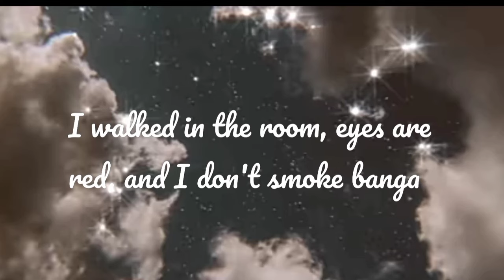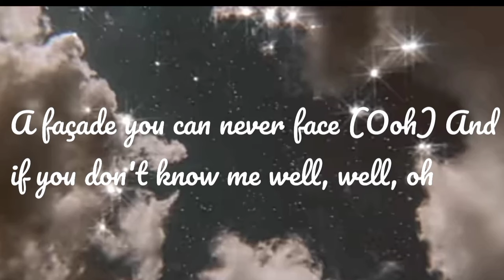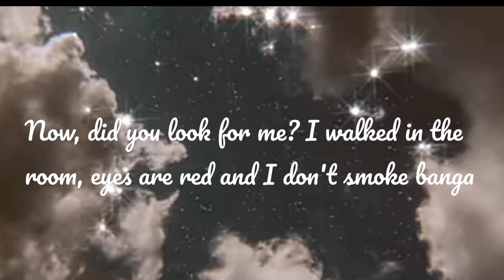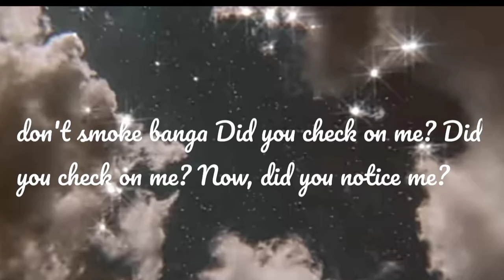People - Libianca Fonji (official lyrics)